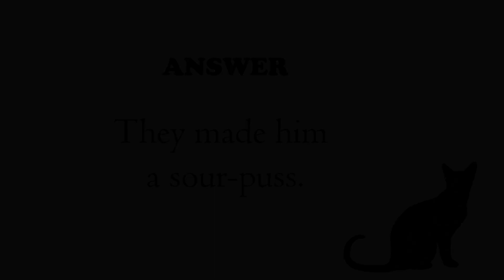Cat Mum Playing and Being Lazy at The Same Time. With Her Kitten.